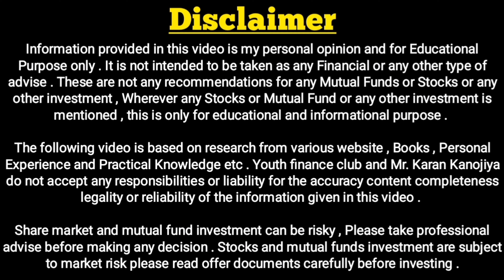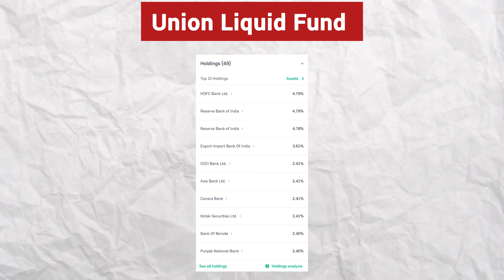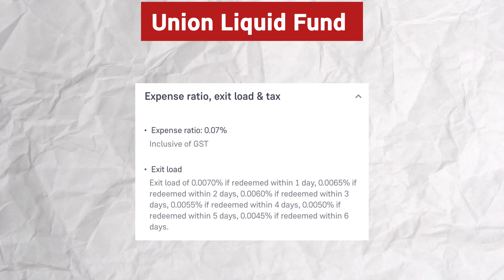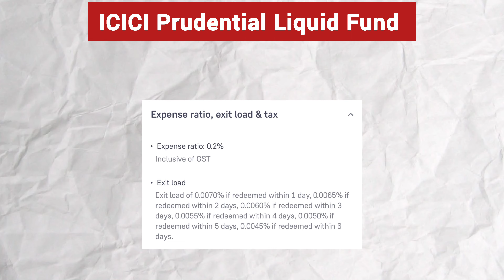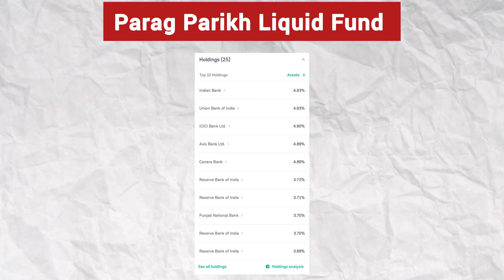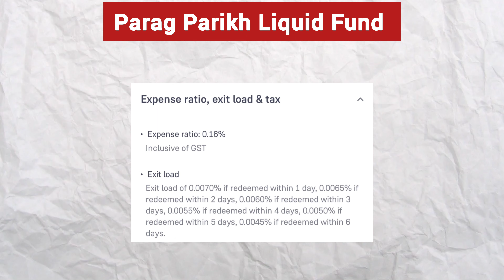Best Liquid Funds 2024 | Best Short Term Investment Plan in India | Youth Finance Club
Best Liquid Funds For Emergency Fund | Best Mutual Fund For Short Term Investment | What is Liquid Fund ? Youth Finance Club

00:00 - Intro
00:34 - Liquid Fund kya hai
01:31 - 4 Major Benifits Of Liquid Fund
03:08 - Things to Consider
04:08 - Best Liquid Funds 2024
08:16 - Outro

1) Liquid Fund kya hote hai ?
2) Why Should Invest in Liquid Fund ?
3) Liquid Fund Investment Benifits
4) Liquid Funds for Emergency Fund
5) Liquid Funds to Park Money
6) Things to Consider in Liquid Fund
7) Best Short Term Debt Fund 2024

Es video me hmne Best Short Term Investment Plan k bare me baat ki jisme ap Short Term k liye Apne pese to Park kr skte h or apne Emergency Fund k liye bhi use kr skte hai . Top 5 Liquid Funds in India .

This YouTube Channel is fully based on Financial Education for our Youth and every Individual Person , Who wants to achieve Financially Freedom .

All the Video Content you will get on this Channel is collected from Books , Internet Research and Practical Knowledge etc .

____________Youth Finance Club________________

1) Share Market and Mutual Funds

2) Mutual Funds : Basics | Review | Analysis

3) Personal Finance and Investment

4) Financial Books Review

5) Financial Education for Wealth Creation

⏳ We keep Uploading a Video on Every Week :

TUESDAY | THURSDAY | SATURDAY | SUNDAY